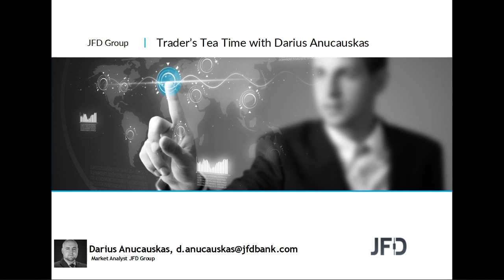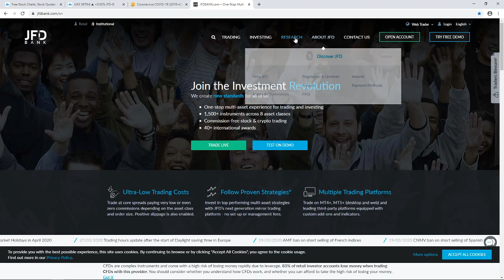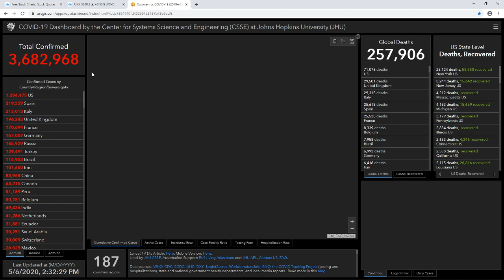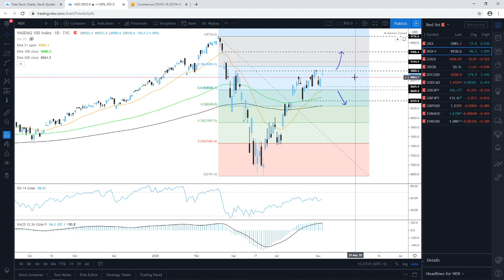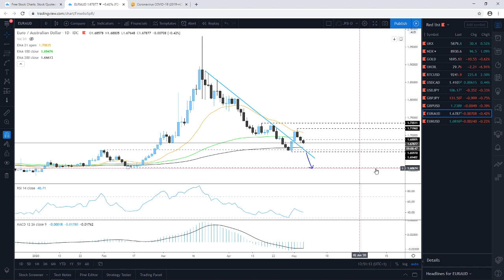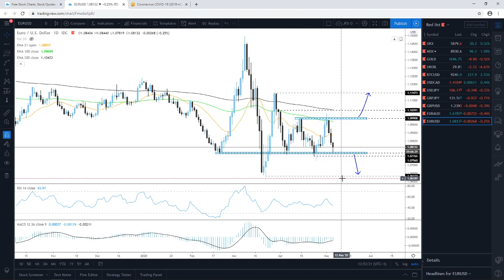Daily Technical Analysis - JFD Trader's Tea Time - 06/05/2020 - Indices, Commodities, Cryptos and FX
Technical analysis of FTSE100, Nasdaq100, Gold, Brent Oil, USDCAD, USDJPY, GBPJPY, GBPUSD, EURAUD, EURUSD with Darius Anucauskas.